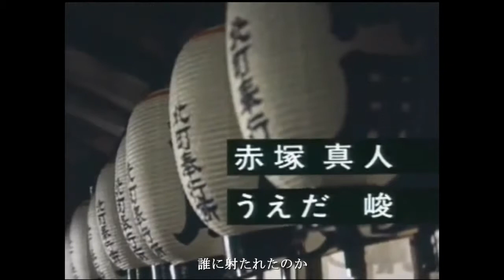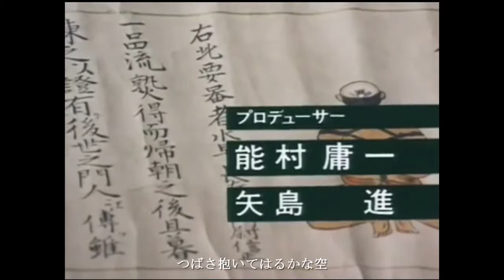同心暁蘭之介ED 杉良太郎「飛翔」